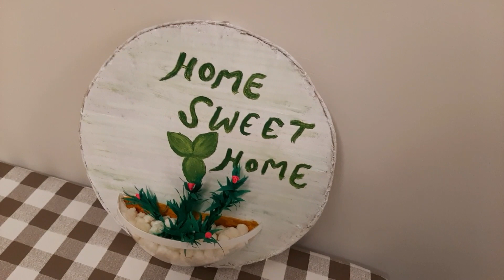Easy wall hanging idea with cardboard.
Friends
              In this video I will try to make an easy wall hanging idea with waste materials.
I really  hope that you liked this video.